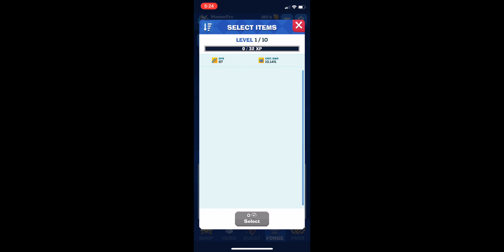Mighty Quest for Epic Loot | Loadout presets and the 3 Elements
There are 4 load out sets and only 3 elements Water, Fire and Grass (so far).
I use the first as my optimal build for mayhem and assign the other 3 to the elements. As I get better gear, I swap out accordingly and max out gear to combine them and make them stronger.

00:03 - 4 load outs

00:19 - Maxing gear. I try to only use what I need Right now, I’m at 2-3 star gear rating, so I’m trying combine gear around that for now.

01: 38 - Swapping out skills and talents for all sets to be optimized.